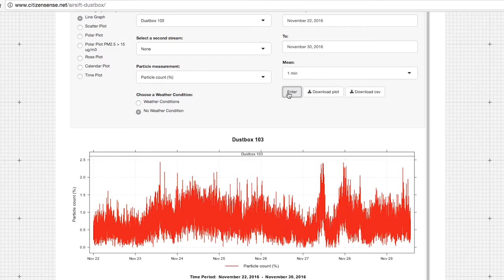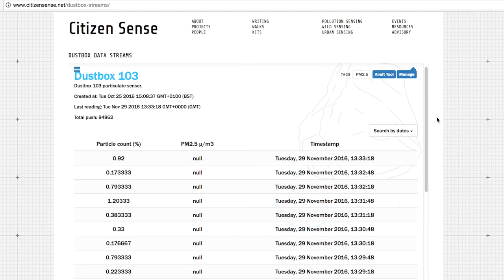Citizen Sense: Digital Environmental Sensing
Citizen Sense is a project investigating digital sensors and environmental practice. Their latest research is urban sensing in the London neighbourhood of Deptford, where citizens are using particulate matter sensors called Dustboxes to measure the air quality (including particulate matter 2.5), and monitoring how it relates to other issues for the community like housing and transport.